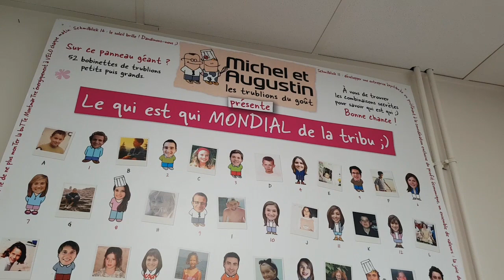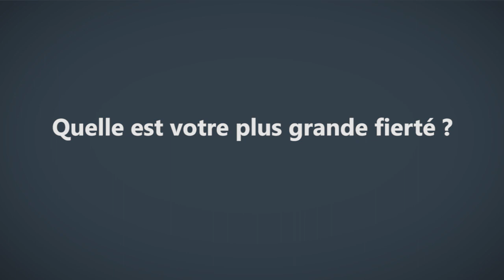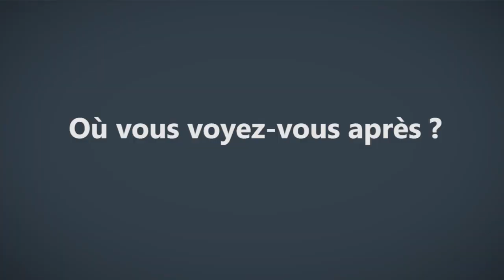Michel et Augustin - Clémence Bertauld parle de son métier de responsable des ressources humaines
Cadremploi vous fait découvrir le quotidien du métier de RRH. Nous sommes partis à la rencontre de la responsable des ressources humaines de Michel et Augustin.